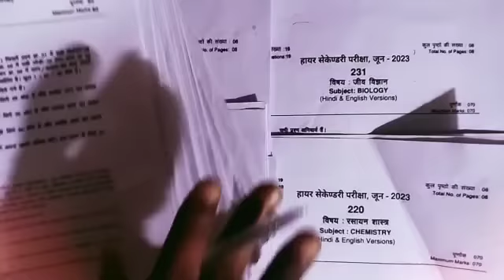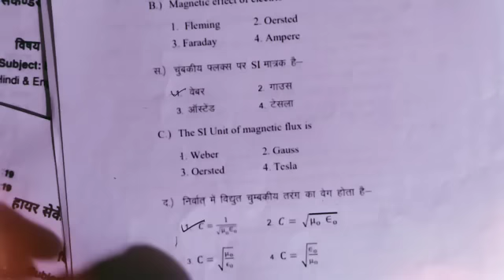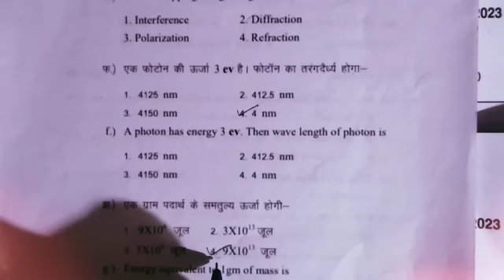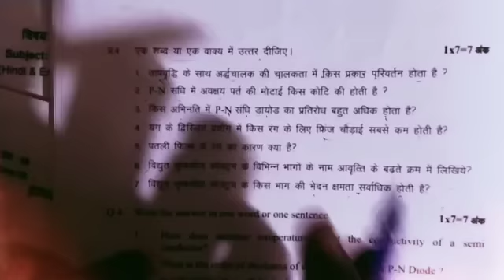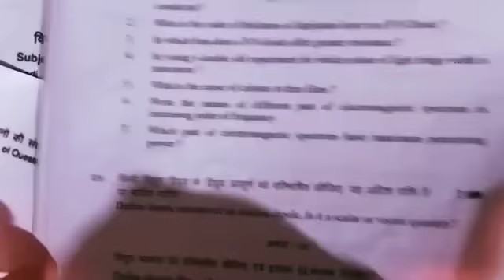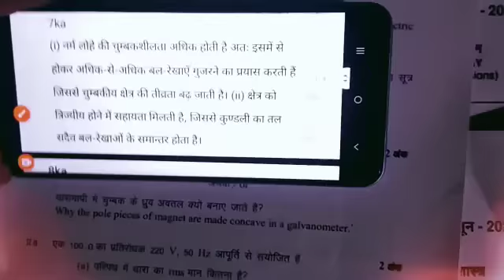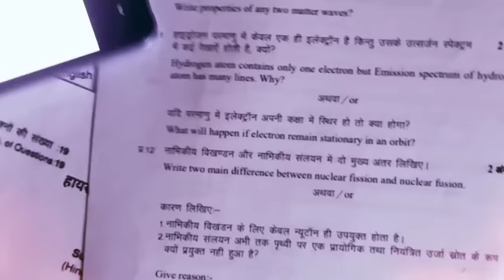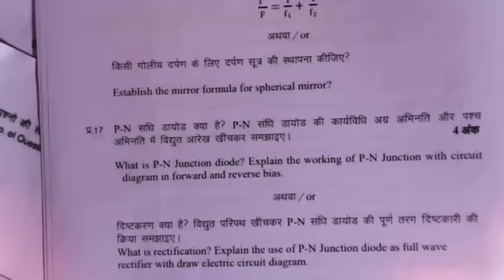class 12th physics ruk jana nahi paper 2023 Mp Board/कक्षा 12 भौतिक विज्ञान रुक जाना नहीं पेपर 2023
"Ruk Jana Nahi" Exam June 2023 class 12th physics paper Mp Board

हेलो दोस्तो स्वागत है आपका अपने यूट्यूब चैनल पर दोस्तों आज मैं लाया हूं आप सभी दोस्तों के लिए, कक्षा 12वीं भौतिक विज्ञान "रुक जाना नहीं" परीक्षा पेपर 2023

जैसा कि दोस्तों आप सभी को पता होगा कि, आपकी मध्य प्रदेश बोर्ड परीक्षा जून 2023 को पेपर भौतिक विज्ञान "रुक जाना नहीं" का होने वाला है।

यहीं पेपर आपकी परीक्षा में आने वाला है। 100% असली कक्षा 12वीं भौतिक विज्ञान रुक जाना नहीं परीक्षा पेपर एमपी बोर्ड

।। इस वीडियो को देखने के बाद आप सभी 70/70 अंक ले आओगे आपकी

भौतिक विज्ञान रुक जाना नहीं परीक्षा में ।।

[असली असली पेपर कक्षा 12वीं भौतिक विज्ञान रुक जाना नहीं वार्षिक

पेपर 2023]

class 12th (physics) ruk Jana Nahi paper 2023 Mp Board Exam,
12th class physics paper 2023 mp board,
Mp Board Exam class 12th physics ruk Jana Nahi 2023,
varshik pariksha paper kashya 12 bhotik vigyan ruk Jana Nahi 2023 mp board examination,

viral paper class 12th physics ruk Jana Nahi paper 2023,

100% Real paper class 12th physics Ruk Jana Nahi,

2023 real paper class 12th physics ruk Jana nahi paper

mp board, june 2023 Real paper class 12th,

वार्षिक परीक्षा पेपर कक्षा 12वीं भौतिक विज्ञान रुक जाना नहीं परीक्षा

2023 एमपी बोर्ड,

 जून 2023 का असली पेपर कक्षा 12वीं भौतिक विज्ञान रुक जाना नहीं

परीक्षा एमपी बोर्ड |

class 12th physics ruk Jana Nahi paper 2023 mp Board

Ruk Jana Nahi Yojana 2023 || रूक जाना नहीं योजना 2023 हेतु आवेदन फार्म || फेल छात्रों को सुनहरा अवसर

एमपी बोर्ड 10वी 12वी 2023 सप्लीमेंट्री परीक्षा का या रुक जाना नही योजना का फॉर्म भरना है देखो जल्दी

Dosto aaj ki iss video main hum mp main 10th 12th exam 2023 supplementary exam date yeh sab jankari iss video maine di gai hai
Rukjananahi Yojana 2023 ka form kab bharega | Rukjananahi Yojana 2023 | Supplementary Exam 2023

mpsos ka form kaise bhare

rukjananahi yojana 2023 ka form kab bharega

rukjananahi yojana 2023

rukjananahi yojana 2023

jana nahin ka form 2023 mein kab bharaega

rukjananahi 2023

ruk jana nahi yojna part-2 ka form kab bharega

Topic cover.

1. mp board news 2022

2. mp board 10th 12th exam date

3. mp board 10th 12th ruk jana nahi yojana 2023

4. Class 10th ruk jana nahi yojana 2023

5. Supplementary exam 10th 12th date

6. Mp board supplementary 2023 10th 12th exam

7. Mp board 10th 12th supply exam date 2023

8. Class 10th 12th purak pariksha tarikh 2023
एमपी बोर्ड 10वी 12वी 2023 टांपर लिस्ट जारी//MP Board class 10th 12th topper list 2023